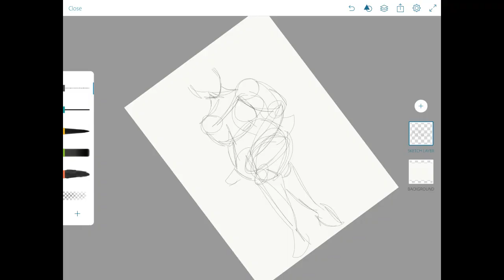HOW TO Draw An Anime Body! Creating Fanart Ft. Zoey's World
Zoey is such an inspiration, the way she uploads the things she cares about and doesn't care who sees them, I've been watching youtubers' for years (like the whole planet has been), and I think it's time for me to upload some of the projects I've been working on. I used my imagination, finger, ipad and Adobe Sketch to create the drawing, then uploaded the photos to my hp laptop and used the Microsoft photos app to edit the video together. Happy (late) Thanksgiving,

iMovie

Music;
CareFree